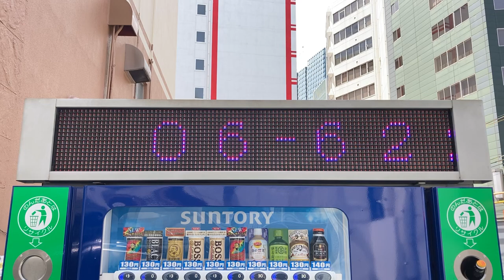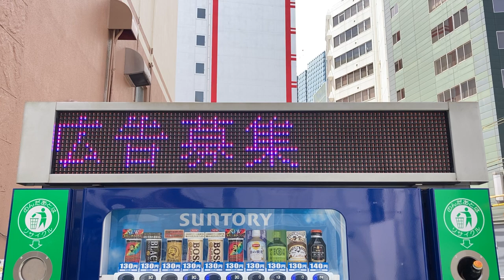サントリー自動販売機についてる電光掲示板 APORIA(アポリア)製 LED Signage 24RB16D8HS？ 木村商事株式会社 丸一ホテル付近 大阪府大阪市北区兎我野町１２−１５